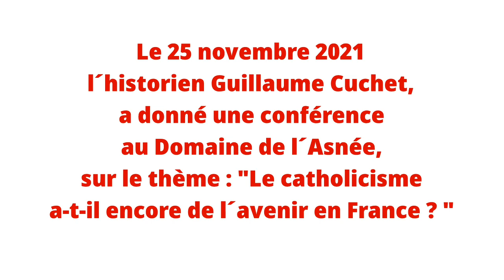l´avenir du catholicisme en France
Lnhistorien Guillaume Cuchet analyse la situation actuelle du catholicisme en France, et ses perspectives d'avenir.